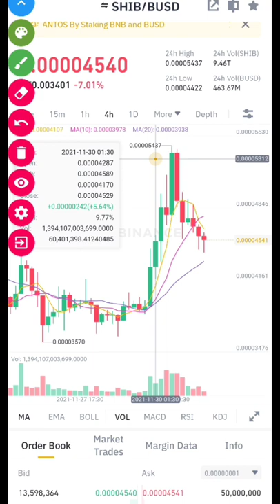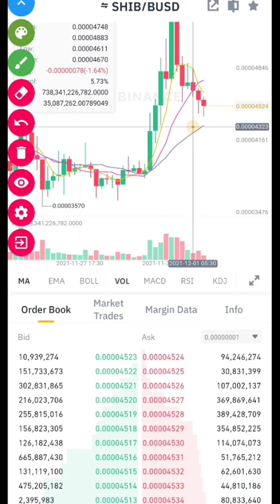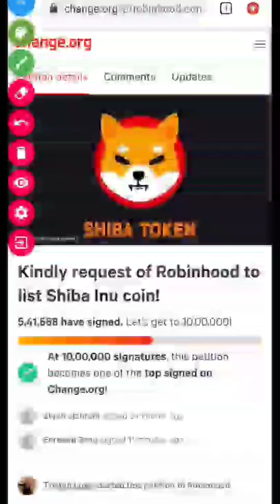Shiba Price Down Why?